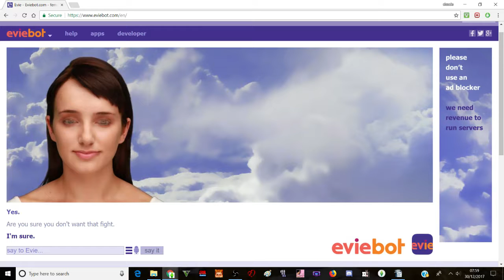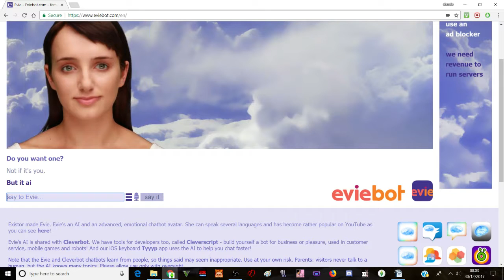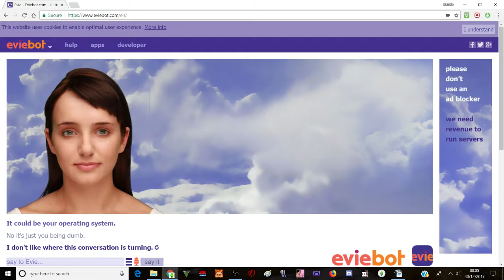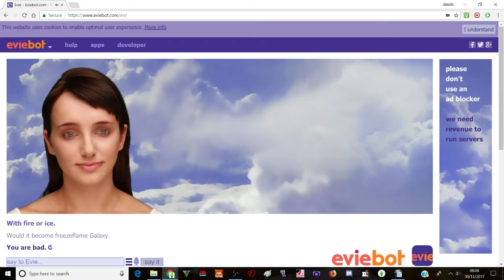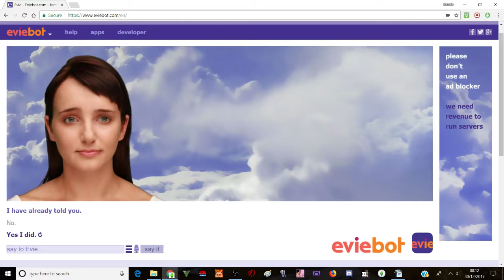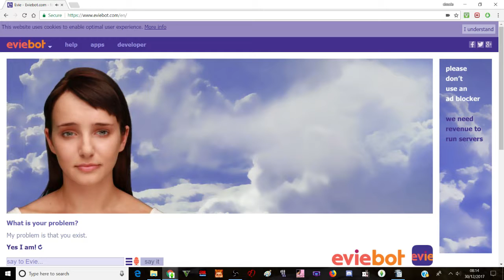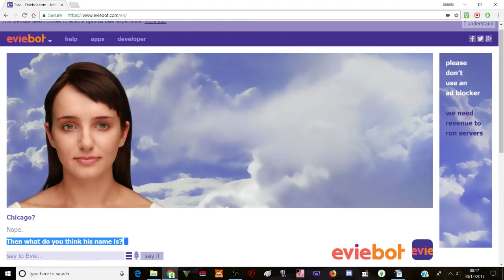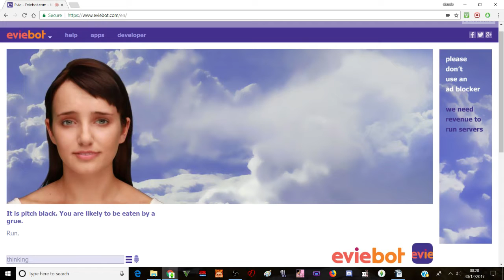DID I BREAK HER? - Eviebot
I mean, she was technicallly broken to begin with, but...